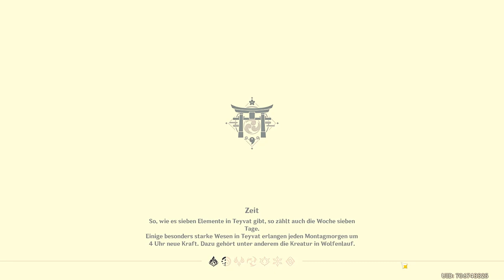Genshin Impact - Event - Pracht des Lila Gartens - T2 - 2022.04.08